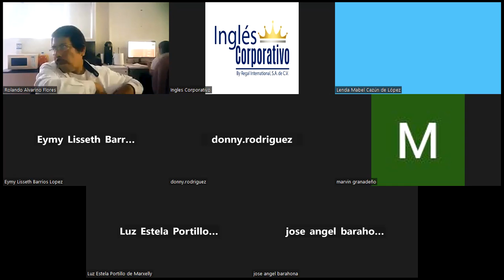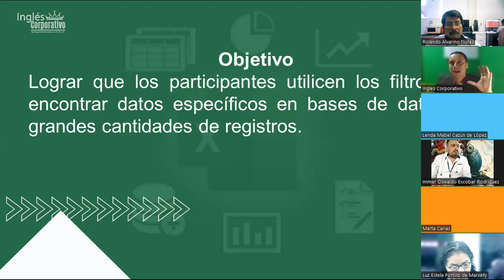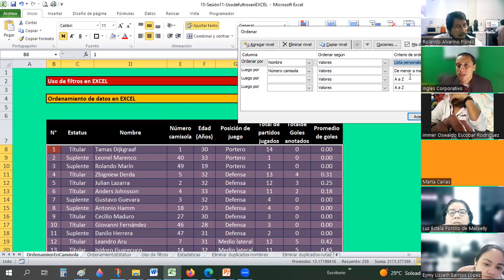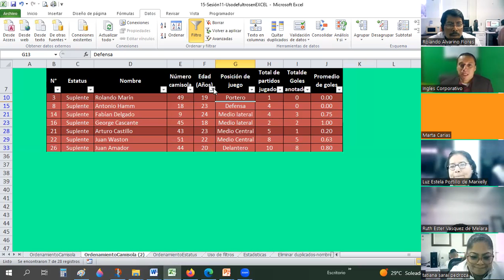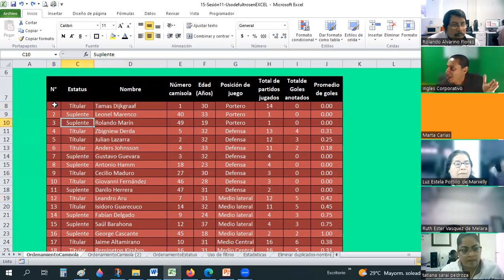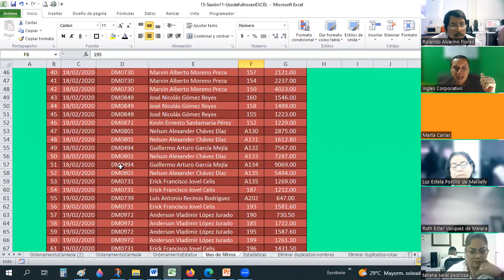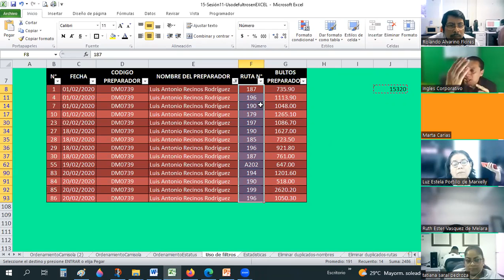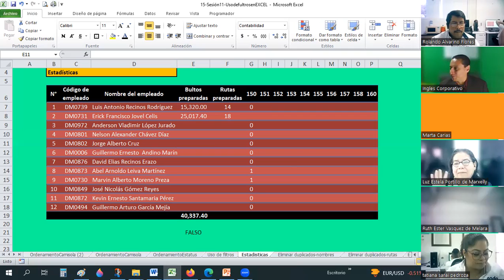Sesión11-15-02-23-8017-0001/2023-Guardado-Uso de filtros